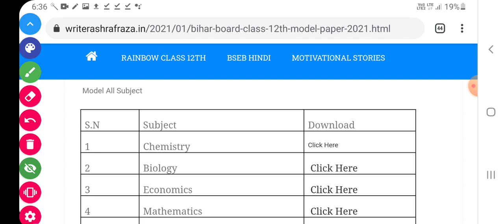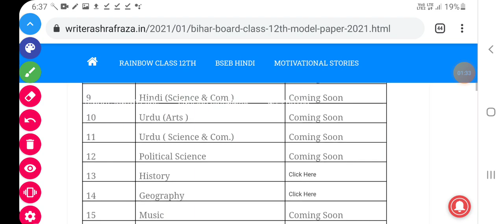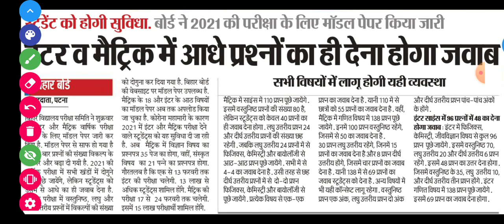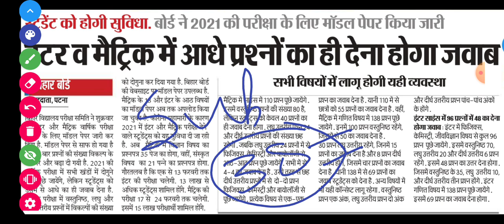अब कोई नहीं होगा फेल ।। फिर बोर्ड एक बार फिर रचा इतिहास